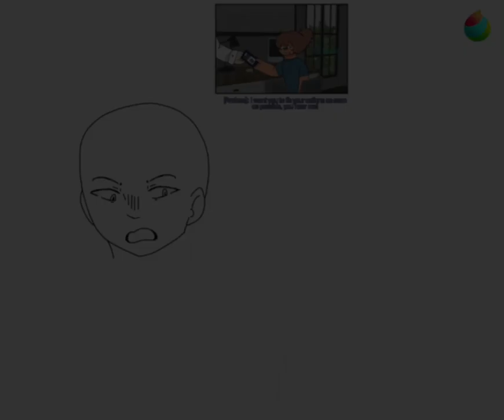🕒 4 Year Anniversary Time Lapse 🕒 【February 13 2024】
【Todays YTPS’s 4 year Anniversary! Woo】capcut